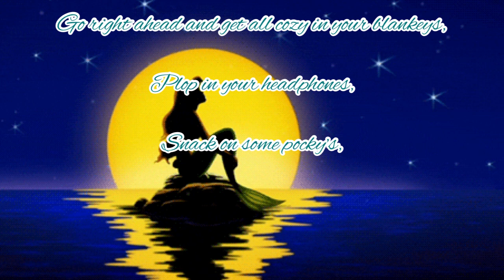Wish I could be part of that world Part 1 (Prince Gon x Little Mermaid Listener)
Part 1 is finally out! I know it’s awkward for me to sing without any music, because if I do, I’ll get copyrighted or blocked.

(Plot):

Just like in the Walt Disney Classic, you skip the concert you and your siblings put up for your older brothers birthday just to collect human items.
Sadly you were caught and got in trouble, he’s forbidden you to go back up there, and now he has his assistant Leorio the crab to watch over you.
Soon the little crab found out your secret hideaway and planning to expose you.
Later on, you heard some strange noises coming from the surface, Leorio tried to stop you but your curiosity has killed the catfish.

What have you witnessed?

Most of the characters are from the anime Hunter x Hunter and is created by Yoshihiro Togashi.

The Little Mermaid story is originally by Danish Writer Hans Christian Andersen, and the adaptation 1989 Disney Classic by the same name.

Songs:

Hani Koi

- Ohayo

Jodi Benson

- Part of that world